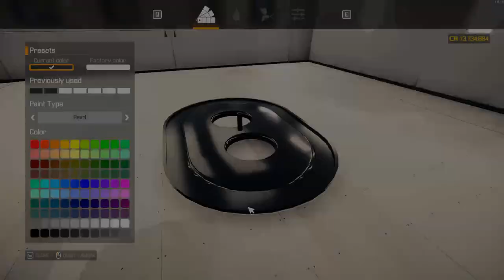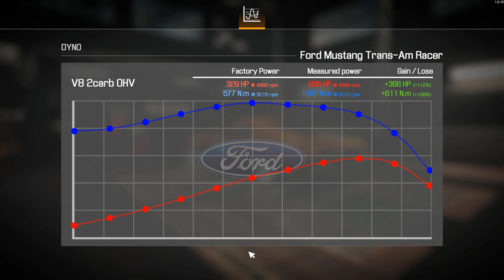1970 Ford Mustang Restoration - Car Mechanic Simulator 2021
Found this 1970 Ford Mustang Trans Am Racer in Junkyard, full restoration with upgraded brake, wheels, suspension,  and paint.
ALL PARTS 3 STARS
For people who needs reference for customization:
Wheel:                               Front 17inch ET0
                                           Rear 17inch ET0
Tyres:                                 Front 245/45/17
                                            Rear 265/45/17

                                                                    HUE                 PAINT TYPE
Shock absorber colour:                       1/0/100                 Metallic
Spring colour:                                       1/0/100                 Metallic
Rear shock absorber colour:             1/0/100                  Metallic
Wheels colour:                                     1/0/100                    Solid

Timesteps:
00:00 Junkyard purchase
00:24 Overview before restoration
01:54 Body and interior disassembly
02:04 Engine Bay and Suspension disassembly
03:24 Car Frame Welding and cleaning up
03:41 Engine disassembly
04:25 Parts customize painting
06:14 Engine assembly
08:08 Engine Bay assembly
08:45 Body and interior assembly
09:22 Suspension assembly
11:22 Car wash, Painting Body, Wheel and headlight alignment
11:54 Dyno test
12:44 Overview
14:56 Speed track test